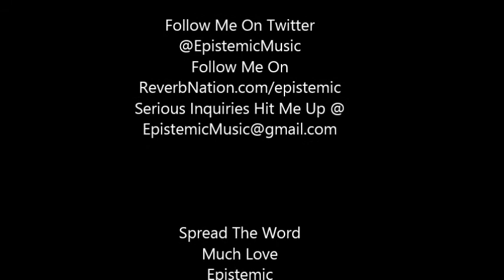Epistemic "Jus' Gimme A Mic (Freestyle)"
"Jus' Gimme a Mic" Freestyle over the "Gimme the Loot" Instrumental by The Notorious BIG
SPREAD THE WORD
Much Love